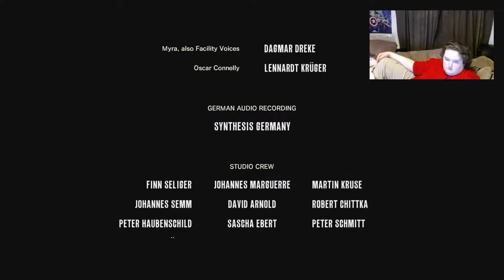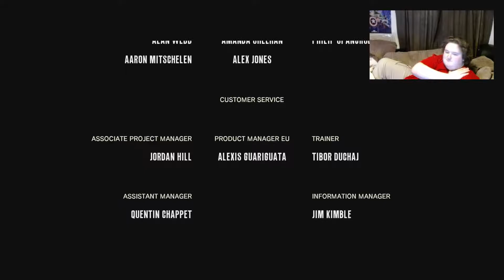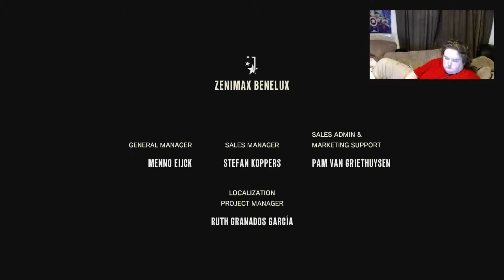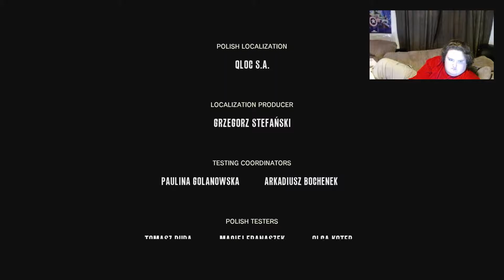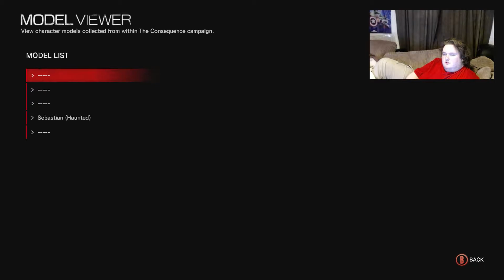The Consequence with Bond - 3 / 3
Gameplay of The Consequence DLC for The Evil Within. Played by Bond OO7.